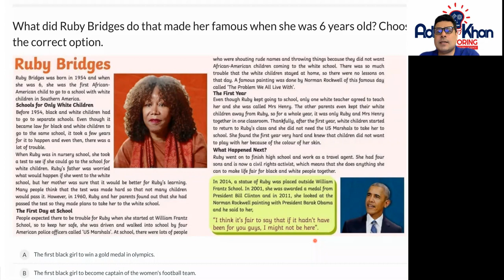Year 6 English Comprehension - Ruby Bridges